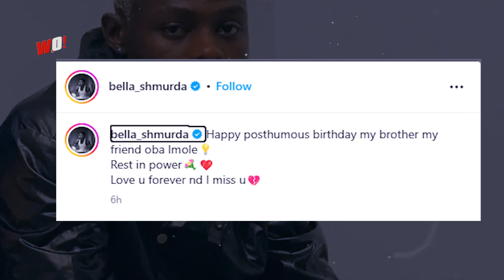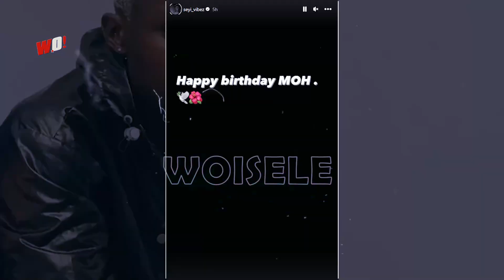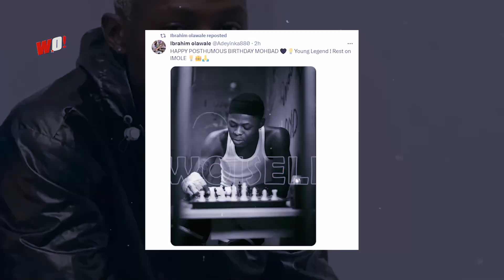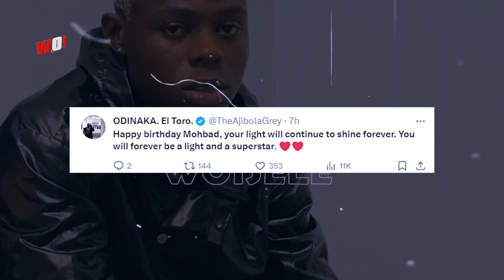‘Imole ngbe’; Awọn ayẹyẹ akoko ẹdun, awọn onijakidijagan ṣe ayẹyẹ ọjọ-ibi lẹhin iku ti Mohbah